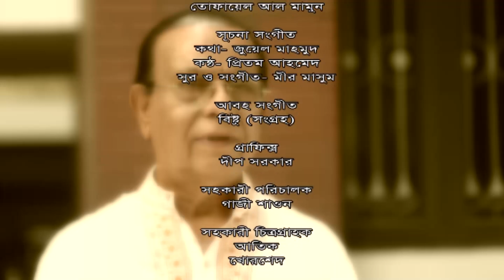Non Stop' নন স্টপ' । EP 50 Chanchal Chowdhury। Kushum Sikder । Sujana । New Bangla Natok 2021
Light & Shadow HD presents Bangla New Comedy Natok "নন স্টপ । “NON STOP”  Ep-50. The Natok starring । Anisur Rahman Milon। Chanchal Chowdhury । Kusum Sikder । Sujana ।  Taina Ahmed Hope you will enjoy our all Bangla Natok and Bangladeshi Natok.

রচনা : সৈয়দ জিয়া উদ্দিন
পরিচালনা : সাজ্জাদ সুমন

অভিনয়ে : ফজলুর রহমান বাবু । আনিসুর রহমান মিলন । চঞ্চল চৌধুরী ।  সামস সুমন । ডা. এজাজা । ফারুখ আহমেদ । কুসুম সিকদার । তানিয়া আহমেদ । সুজানা । শামিমা তুস্টি । রিফাত চৌধুরী ।সাবেরী আলম । শাহাদাত হোসেন । কাদেরী । মিলন ভট্টচার্য  । শামীম হাসান ।শানজিদা তন্ময় । জামিল । আনন্দ । শাহ নেওয়াজ  রিপন । নান্নু । হাফিজ । সোনিয়া হোসেন । রাসেল । রিহান । শাকিল । রনি । রুশা । আবু আনসার । অহনা । রাহিন । জয় । তিথি । হাসান । আলভী চৌধুরী । হাসি আপা । অপু । প্রমুখ।

Light​&ShadowHD